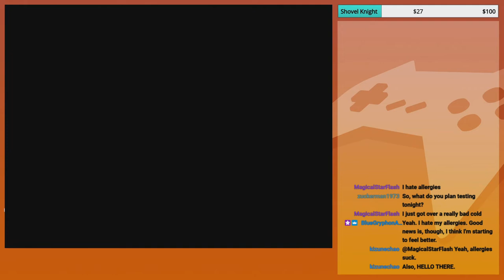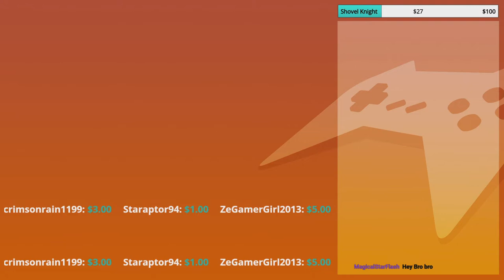Testing Grounds 6/8/2021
This was a test stream on Key's computer that took place before I did more of Among Us. I forgot to render and share this earlier, so it does seems out of place after all the AU playthroughs, and I apologize for that. But as a result, it works VERY smoothly! There was an audio issue, but it was fixed as you could tell when I streamed Among Us afterwards.

With that in mind, this'll be a good use for any advanced games that my other computer can't work with. But if you want to see how well it works, I have it timestamped like usual!

0:00 - Starting Up
8:23 - MegaMan X4
25:19 - Golf With Your Friends
49:26 - Uno
54:09 - Wrapping Up